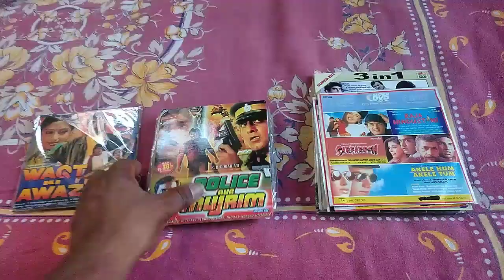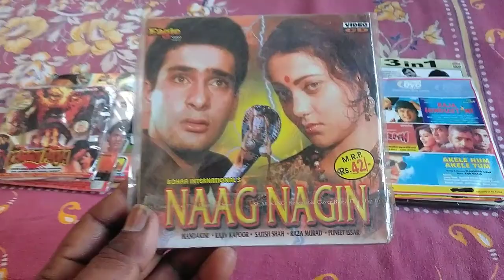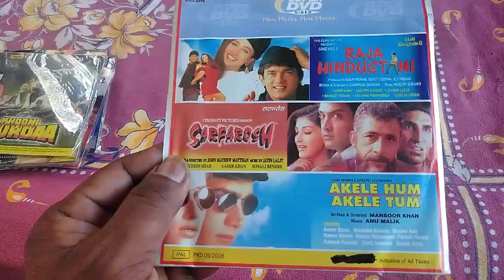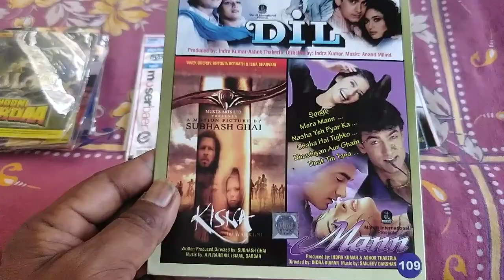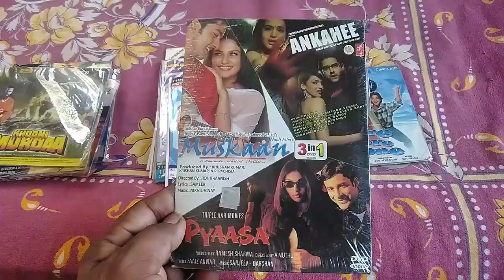Batta(Haryana) to Maharashtra and Kerala# vcd and dvd cassettes sold out#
# vcd and dvd cassettes sold out video # viral vcr and vhs cassettes#vhs cassettes Rajesh audio cassettes # stereo cassette player audio cassettes# amplifier # deck player all countries dvd player #
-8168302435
All india and all countries service available
Please support my youtube channel
Please